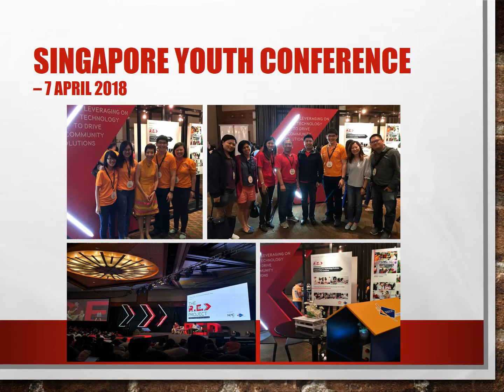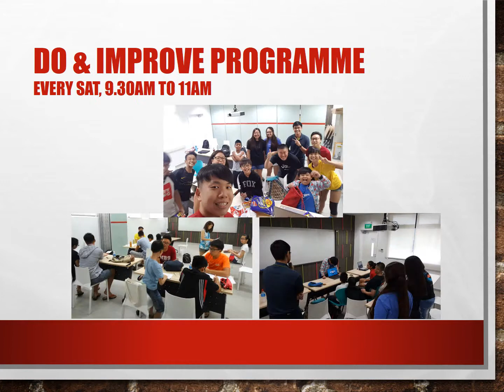Nee Soon East CC YEC Recap 2018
It has been an eventful and exciting year! Thanks to Grassroots Adviser Louis Ng Kok Kwang, Fellow GROs and GRLs, Volunteers, Schools and IHLs, Community Partners, Sponsors, Fellow Nee Soon GRC YECs and Northwest District YECs, @People's Association Youth Movement (PAYM) and Nee Soon East CC Staff Team for joining us in many of our projects.

2018 is also a milestone year where we are being recognised as one of the Top 3 Youth Clubs in Singapore!

Moving forward, our area of focus in 2019 are:
1) Helping lower income families
2) Tackling food waste issues
3) Tackling environmental issues
4) Branding